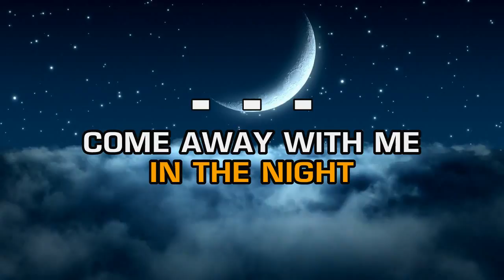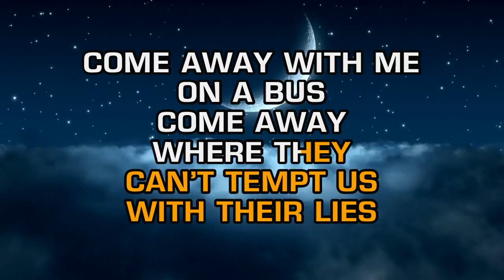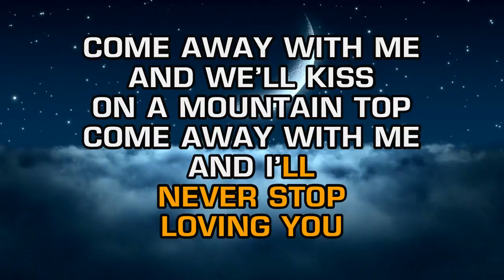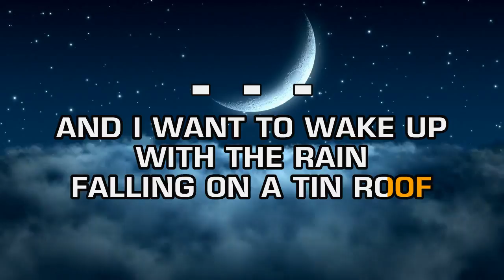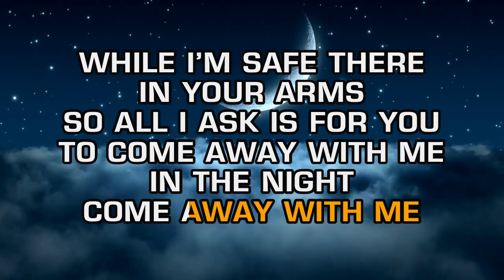Norah Jones - Come Away With Me (Karaoke)